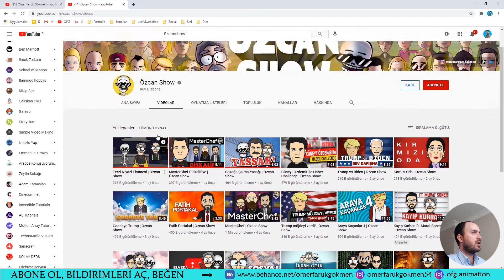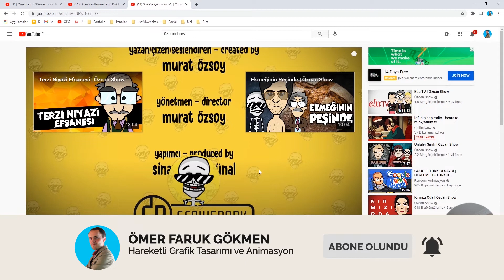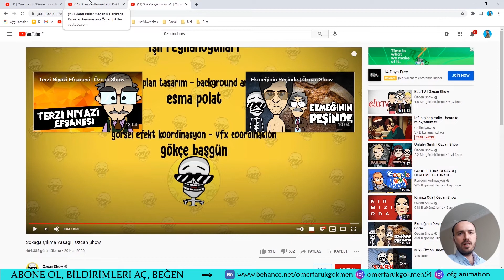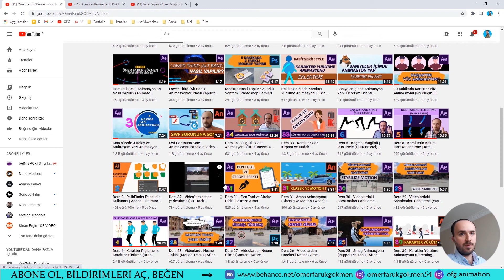Özcan Show Animasyonları Nasıl Yapılır? Hangi Programlar Gerekli ve Hangi Videolar İzlenmeli?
Bu videoda, Özcan Show animasyonlarının nasıl yapıldığı anlatılmıştır. Video hakkında daha fazla bilgi için DAHA FAZLA GÖSTER seçeneğine tıklayınız.

Aşağıdaki bağlantılara tıklayarak istediğiniz bölümlere hızlı bir şekilde ulaşabilirsiniz

⤷ 00:00 Önizleme, Giriş ve Abone ol
⤷ 00:33 Özcan Show animasyonlarına bakış
⤷ 04:28 Ders sonu, reklam animasyonları ve Abone ol :)

❖  After Effects ile 2d animasyon yapımı konusunda özel ders için aşağıdaki bağlantılardan bana ulaşabilirsiniz

Ayrıca videolarımı beğenirseniz çok sevinirim.  Yorum bölümünden aklınıza takılan noktaları sorabilirsiniz. En kısa sürede sizlere yanıt  vermeye çalışacağım.

Hepinize teşekkür ederim :)